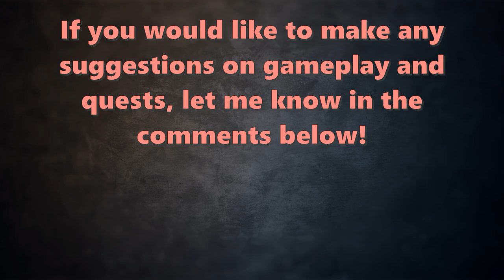Fallout 4 (2024) - The Nakano Residence & the Far Harbor Welcoming Committee!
*** Continued from the LAST Episode ***
Nick and Salome start off investigating the disappearance of Kasumi Nakano, which leads them to travel to the Far Harbor, a relatively unknown island location far to the north of the Commonwealth.  With my X-01 armor and Nick Valentine in tow, we are greeted by the Far Harbor natives, but not with open arms!